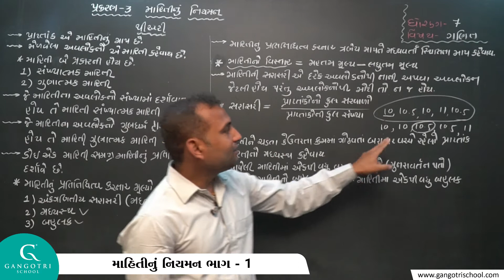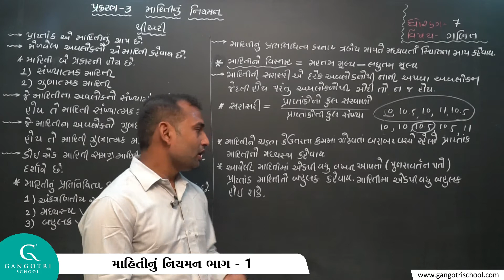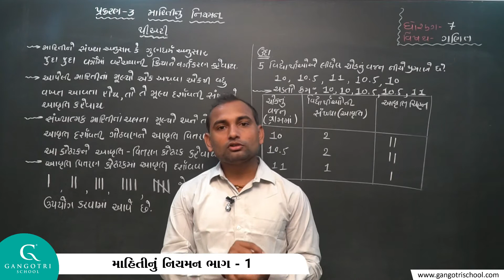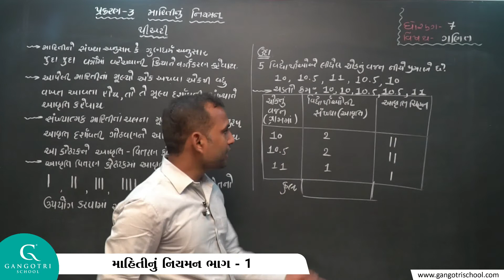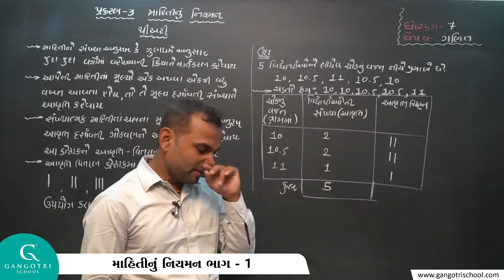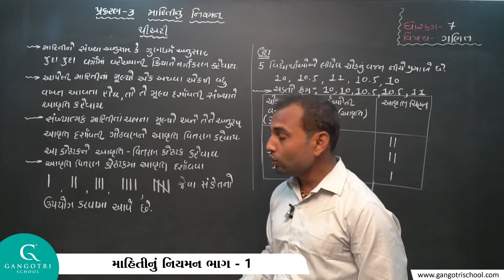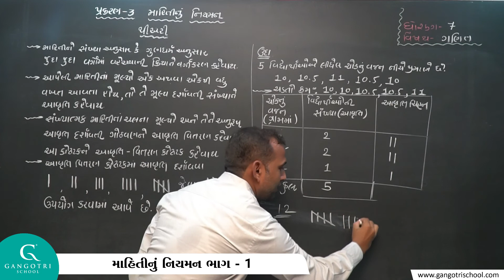ધોરણ - 7 । ગણિત । ચેપ્ટર - 3 । માહિતીનું નિયમન । ભાગ - 1